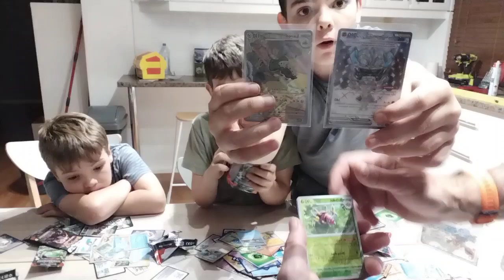booster box of new Pokemon cards